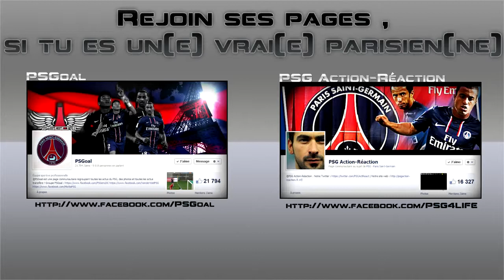Parc des Princes Minecraft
On vous presente la Parc des princes que l'on a fait sur minecraft
Fait en une semaine (pas fini)